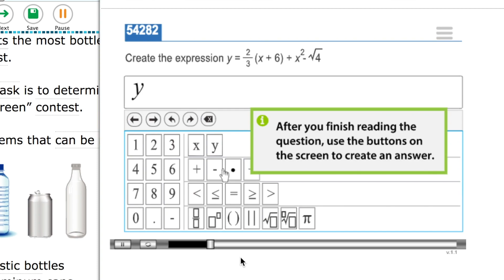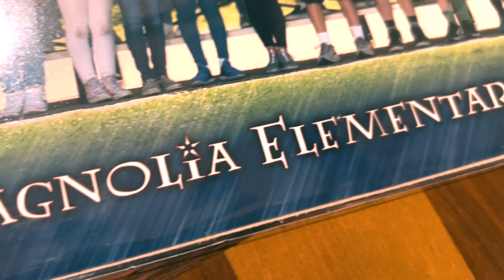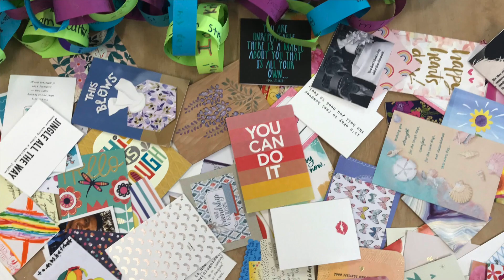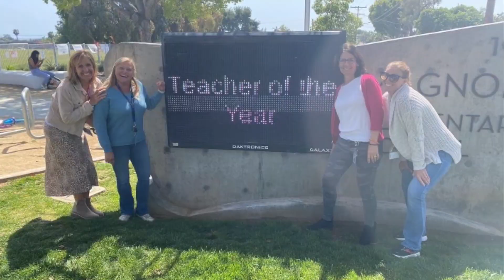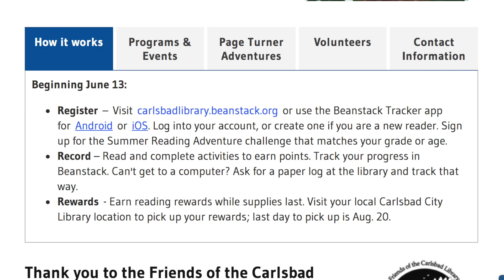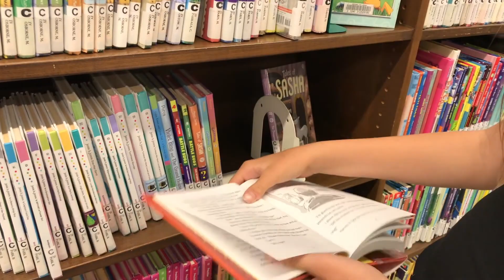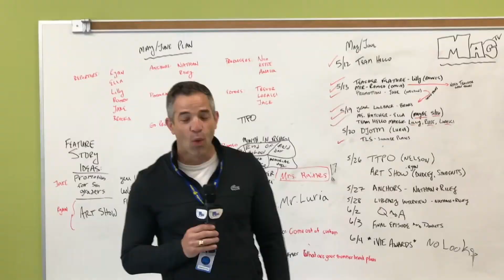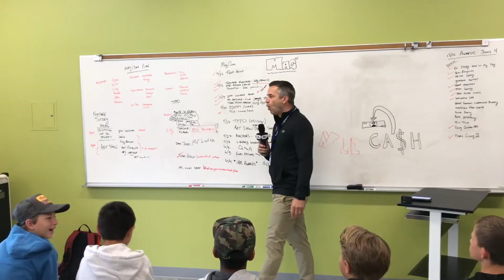MagTV Episode 8 - May-June 2022 - School Year Finale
An action-packed season finale of MagTV includes features on Mrs. Hatcher, who returned to campus after fighting cancer, and Mrs. Raines, Magnolia's Teacher of the Year.  The MagTV team also has insight into the 5th grade promotion, the art show and open house, and a great summer reading program through the Carlsbad Library!  We also have our Dad Jokes of the Month and take you to the principal's office one final time this school year!